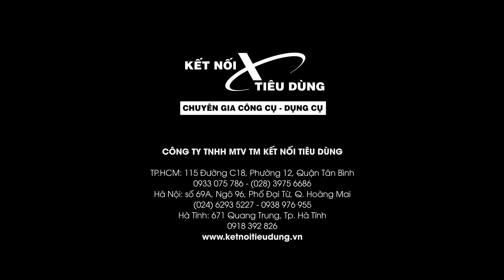[HOT HOT] Bộ Phụ Kiện 6 Món Quá Xịn Của Milwaukee Chào Sân Giá Sốc, Chỉ 485K